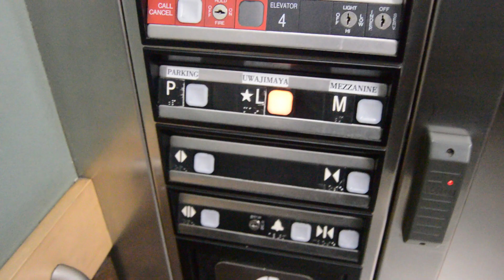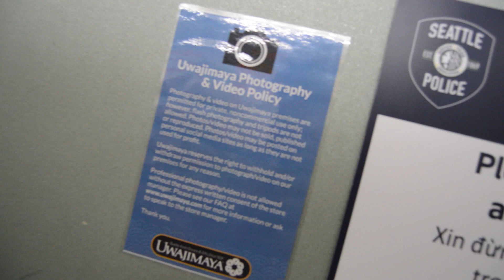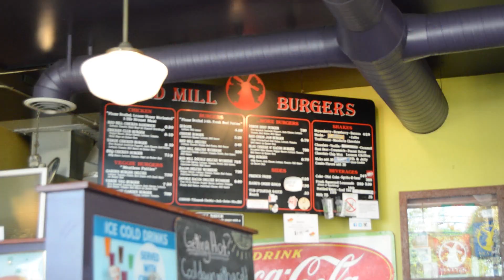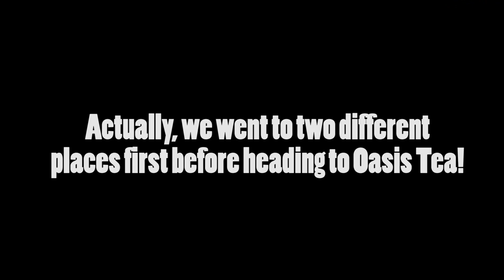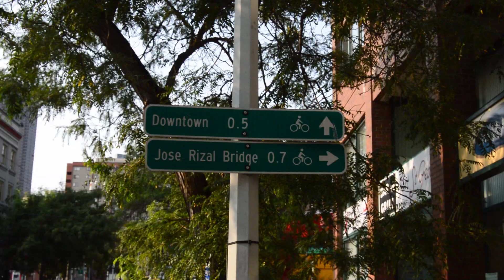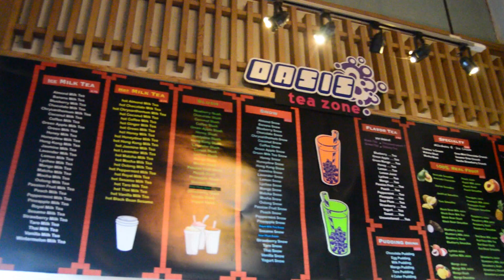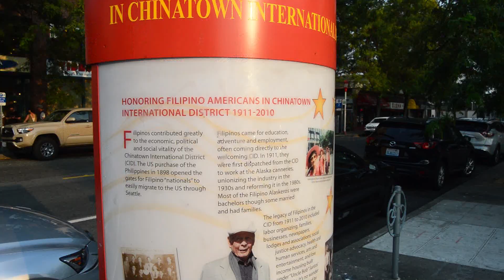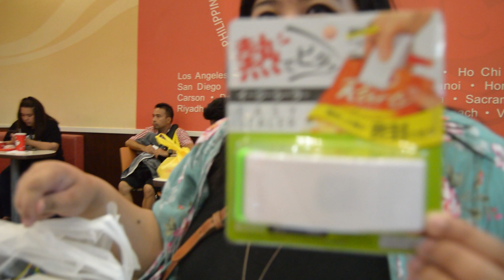SEATTLE VLOG | Vlog #48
My cousin Alexis and I took a day off work and made a quick drive to Seattle. WE went to Uwajimaya, Red mill burgers, Kerry Park, Oasis Bubble Tea, and Westcenter Mall/Seafood City.

Me: @aaronbenoza
Alexis: @lvbaethoven

1. Mondays- Joakim Karud

2. Blur - Julian Avila

3. My Friends and I - Johan Lilja